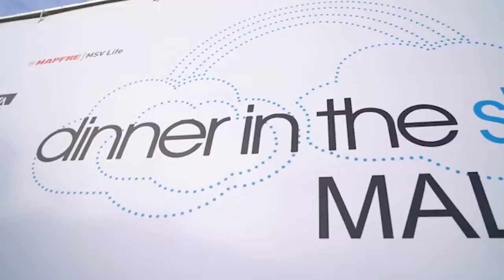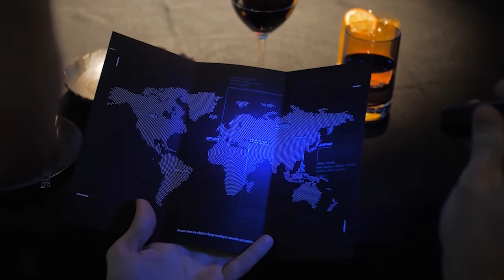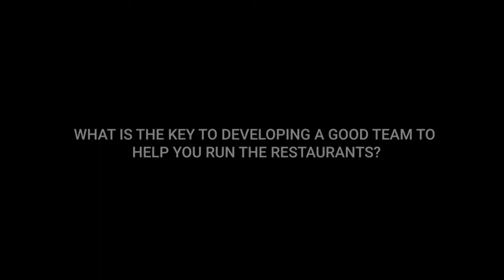Marvin Gauci | Restauranteur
We ditch the office to have a little chat with entrepreneur and restaurateur Marvin Gauci, owner of Caviar & Bull, Susurrus Restaurant, Tarragon Restaurant and Uncensored Restaurant, about all his exciting projects, as well as his plans for the future, as part of our series Have a Chat at Oh My Malta!
Thoughts? 🎥
Footage by James Bianchi